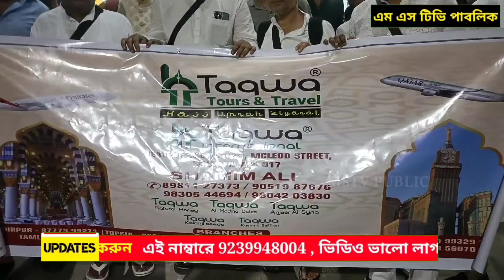নওসাদ সিদ্দিকী রাত ১২টায় কলকাতা এয়ারপোর্টে কি করছে,কি বললেন নওশাদ সিদ্দিকী 9051987676 / 8981127373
নওসাদ সিদ্দিকী রাত ১২টায় কলকাতা এয়ারপোর্টে কি করছে,দেখা করলেন তাকওয়া ট্রাভেলসের শামিম আলী, কি বললেন নওশাদ সিদ্দিকী,Taqwa Tour & Travel, যোগাযোগ করুন 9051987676 / 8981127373